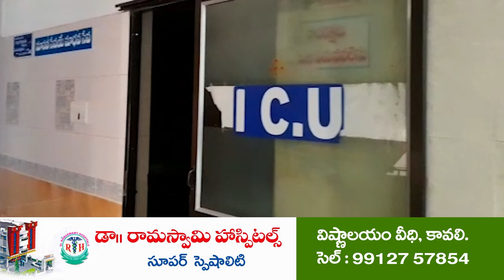ఘ‌నంగా యూటీఎఫ్ 50 ఆవిర్భావ దినోత్స‌వ వేడుక‌లు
- మ‌ర్రిపాడు యూటీఎఫ్ కార్యాల‌యంలో జెండా ఆవిష్క‌ర‌ణ